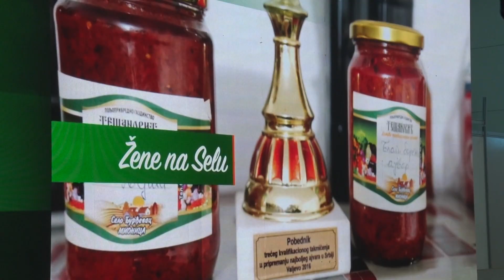10 minuta: „U njenim rukama“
Ministarstvo poljoprivrede, šumarstva, i vodoprivrede je, povodom Međunarodnog dana žena na selu, koji se obeležava 15. oktobra, organizovalo manifestaciju „U njenim rukama“, na Šumadija sajmu.